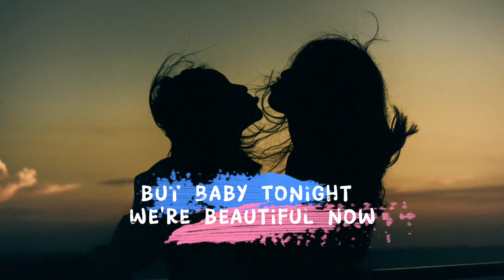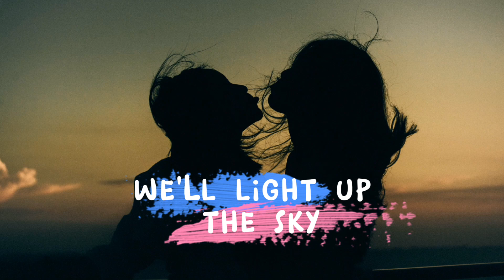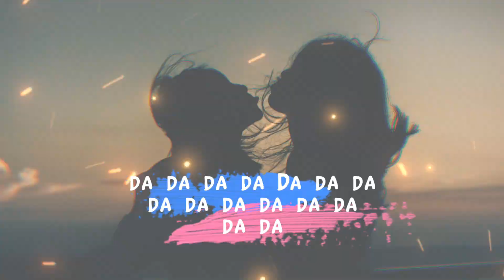Zedd - Beautiful Now (feat. Jon Bellion) | Lyrics Video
Bismillahirrahmanirrahim

Lyrics :

I see what you're wearing, there's nothing beneath it
Forgive me for staring, forgive me for breathing
We might not know why, we might not know how
But, baby, tonight we're beautiful now
We're beautiful now
We're beautiful now
We'll light up the sky; we'll open the clouds
'Cause, baby, tonight we're beautiful now
We're beautiful
We're beautiful
Wherever it's going, I'm gonna chase it
What's left of this moment, I'm not gonna waste it
Stranded together, our worlds have collided
This won't be forever, so why try to fight it?
We're beautiful now
We're beautiful now
We're beautiful
We're beautiful
Let's live tonight like fireflies
And one by one light up the sky
We disappear and pass the crown
We're beautiful; we're beautiful
We're beautiful now
We're beautiful now (Beautiful)
We're beautiful now
We're beautiful now
We're beautiful
We're beautiful; we're beautiful now
We're beautiful now
We're beautiful now
We're beautiful now
We're beautiful now